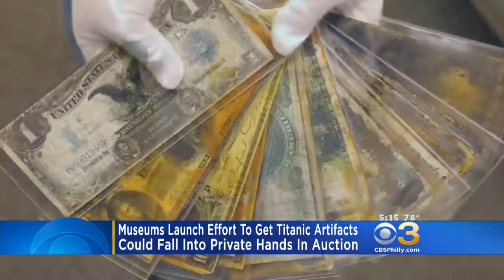British Museums Seek To Keep Titanic Items From Falling Into Private Hands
The 5,500-piece collection includes personal items like jewelry, cosmetics and cash.